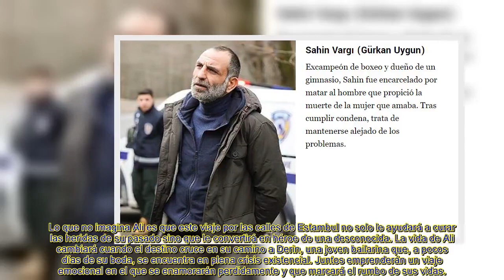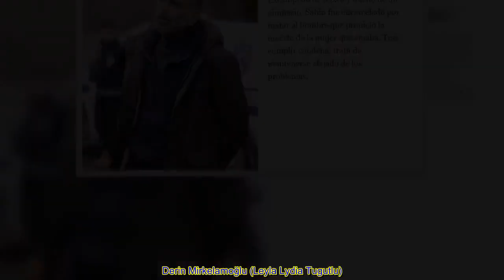Kerem Bürsin regresa a España c0n ‘En el corazón de la ciudad’